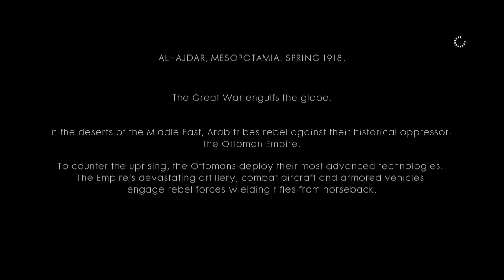Battelfield 1.Part 1.Nothing Is Written,{ Hidden In Plain Sight }Lawrence Of Arabia..RTX3050ti+90fps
The Battelfield full gameplay in hindi with Dlc updated  is here

So hello guys my YouTube family . Attention first if you are new person or gamer then subscribe my YouTube channel and hit the bell icon for new notifications on my channel and join our you tube family that on gamers family .

1. Device : Asus Tuff Gameing A17
2. Headset : Cosmic Byte  headphones
3. Editing software : picsart , Thumbnail Editor:Pixalab , Vita & Fonts